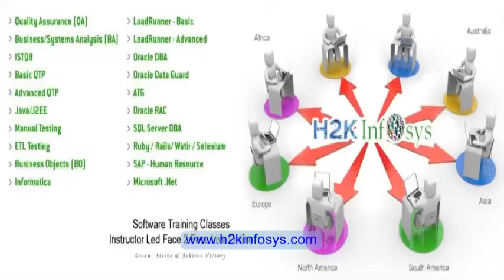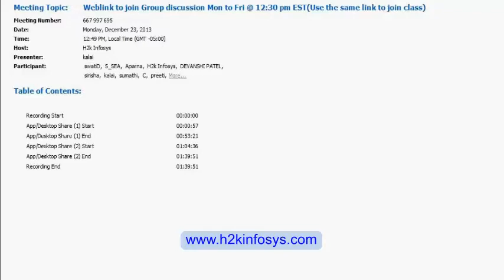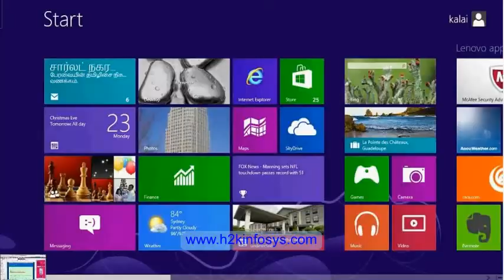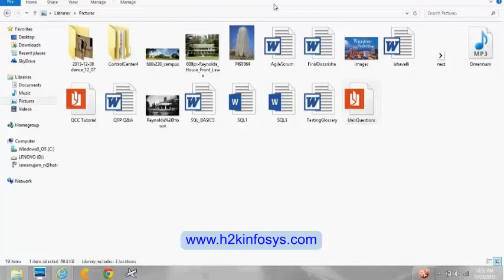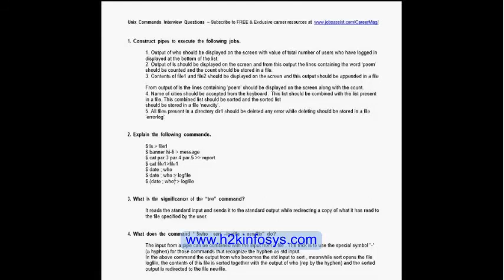Training Interview questions about UNIX Linux Commands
I created this video with the YouTube Video Editor Interview questions about UNIX Linux Commands